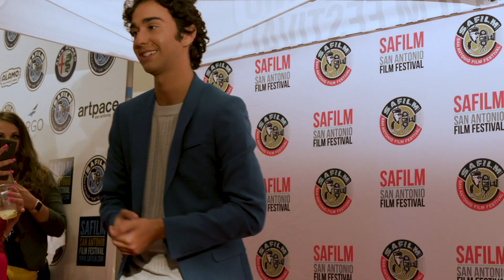2019 SA Film Festival Highlights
DEKO 37 shot and edited this reel for the  2019 SA Film Festival.

DEKO 37 Video Production San Antonio.